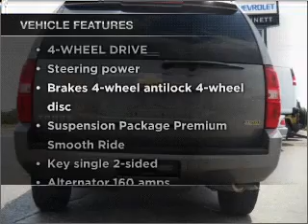2007 Chevrolet Tahoe - Egg Harbor Township NJ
Year: 2007
Make: Chevrolet
Model: Tahoe
Trim: Sport Utility 4D
Engine: 8 cylinder 5.3 liter flex fuel
Transmission:
Color: Silver
Mileage: 49563
Address:
6721 Blackhorse Pike